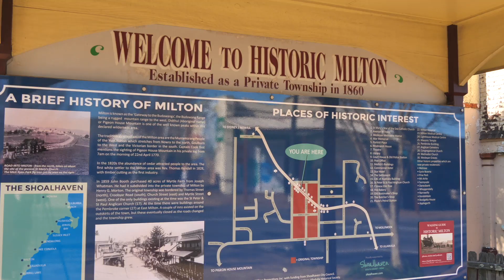Sydney Sotheby's - 267 Princes Highway & Windward Way